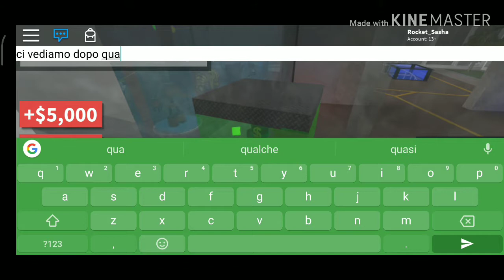Roblox| Ho finito Google Factory Tycoon! *ep3*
Ciao! Come stai? Il prossimo video sarà di Brawl Stars e riguardo ai nuovi giochi... Ho in mente Real Racing 3, dei giochi di modifiche per auto, nascondini e giochi per assemblare dei PC dato che io sono un'informatico. Però alcuni li porterò quando farò video con la voce.